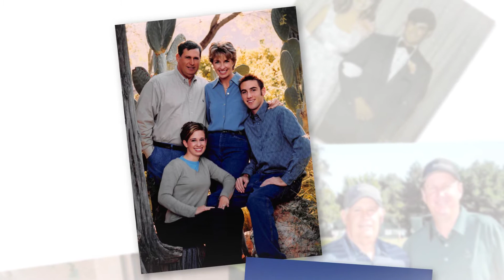James E. Rogers College of Law Alumnus of the Year: Steven Russo ’75 ‘78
Arizona law firm principal widely known for his contributions to the legal profession and a longstanding philanthropist with a passion to help shape the next visionaries and community pillars.